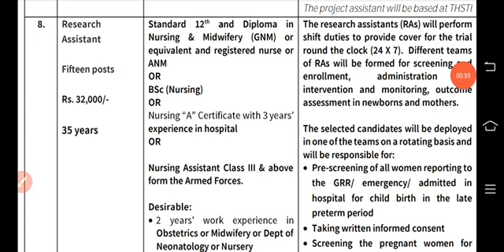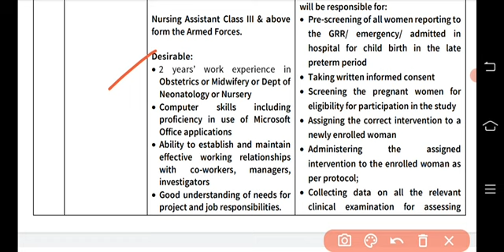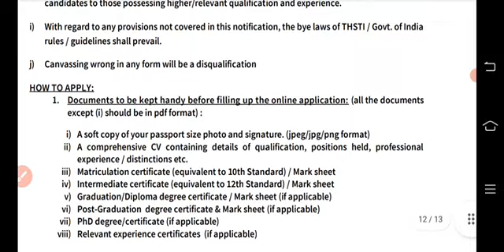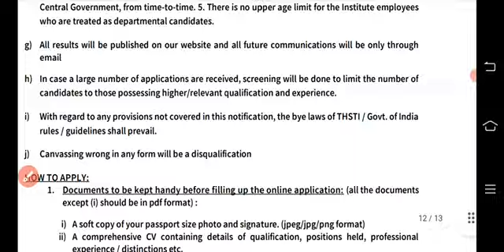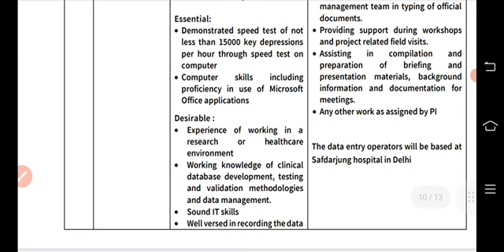Govt staff nurse recruitment 2022|staff nurse vacancy 2022|Health Department bharti 2022|bfuhs|drme